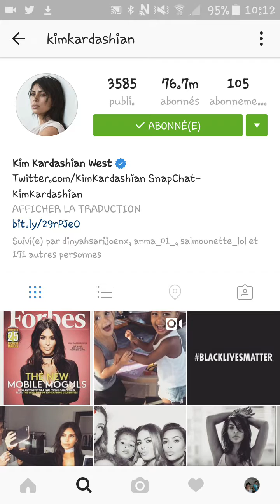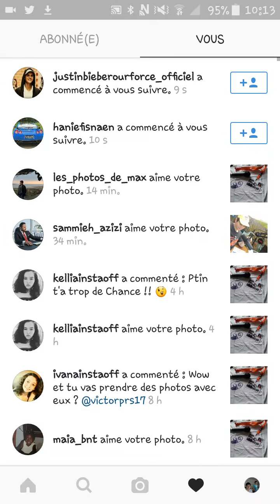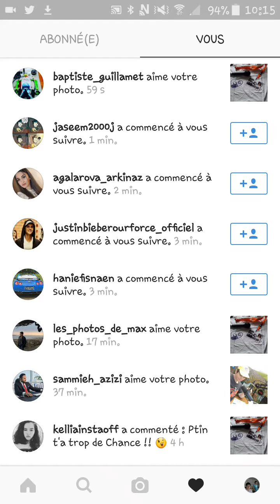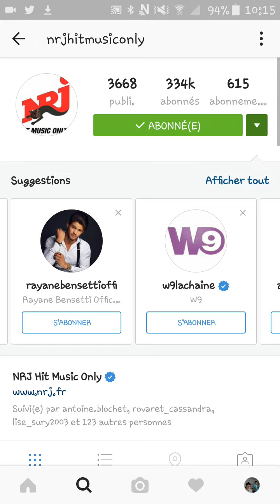[TUTO] ► Comment avoir plein d'abonnés et de likes sur Instagram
Pour avoir des abonnés GRATUIT